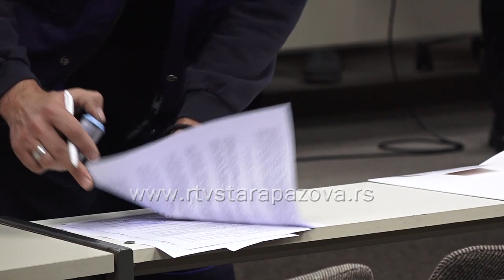Preduzetnicima bespovratno po 50.000 dinara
120  preduzetnika iz opštine Stara Pazova dobilo je finansijsku podršku lokalne samouprave. Ove godine milion dinara više pomoći zanatlijama.